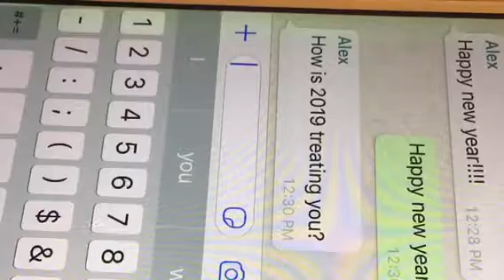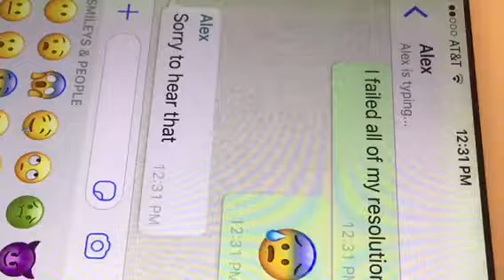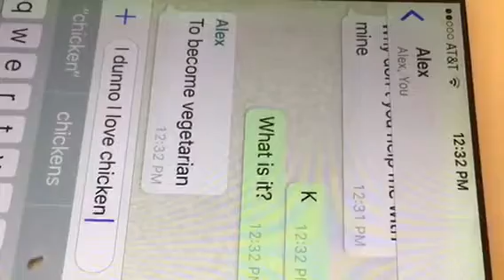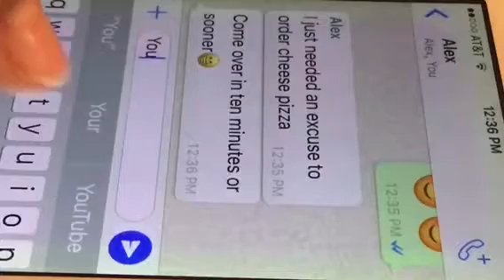New Year Resolutions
Hi everyone Happy New Year! I hope 2019 is going well for everybody, I cannot believe it is already 2019. This is my first AGSM on this channel, I hope you enjoy. I worked hard so it could be posted today. Thanks!

A little about me- I am an American girl doll fan and have 17 dolls. I live in the 254, which is the country code for Kenya, a country in Africa. That is how I named my channel. I post content about my dolls and all things related to them, I love my dolls on the wild side.